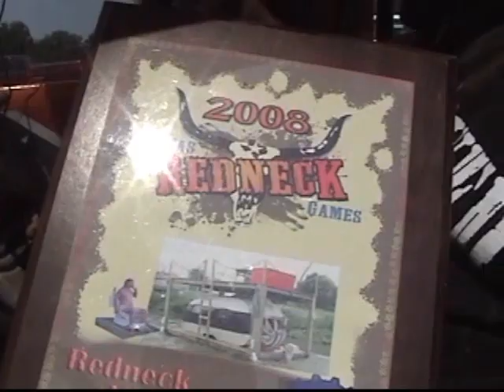Mudfest- One Of The Souths Best Parties! (Part 3)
Our Facebook Page! Louisiana Mudfest is one of the largest parties in the south. This video gives you an idea of what goes on there. People on their 4 wheelers of all kinds... Yamaha, Honda, Polaris. And ever kind of mud truck and car you can think of...Ford, Chevrolet, Dodge, Toyota, Nissan. There is a lot of beer and a lot of dirty girls! Good ol southern women that know how to have a good time getting muddy!